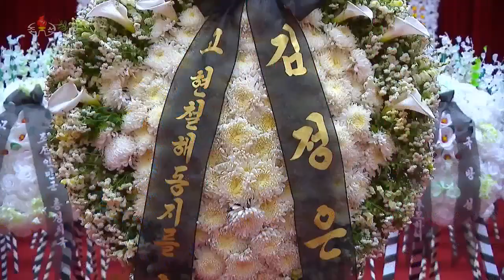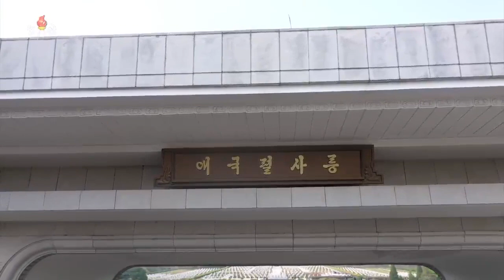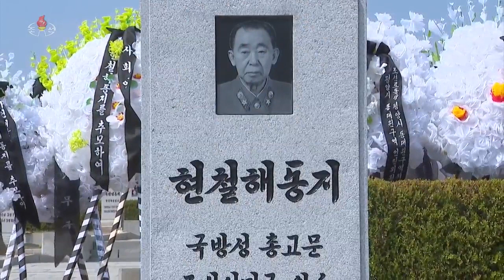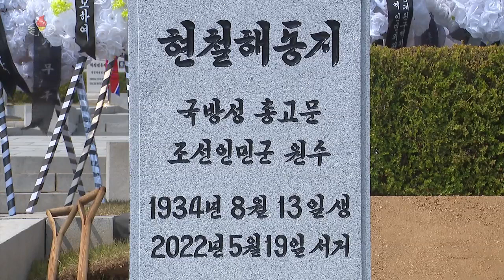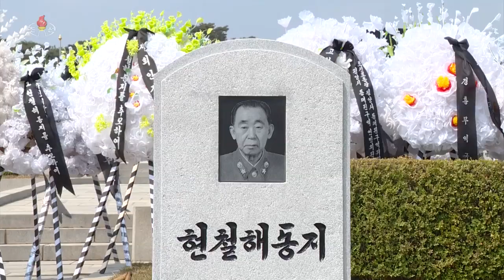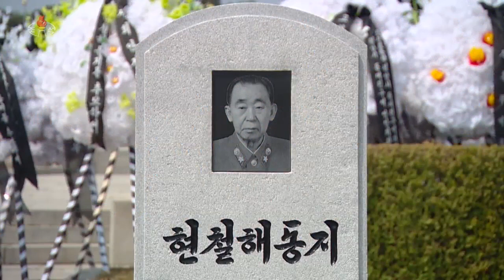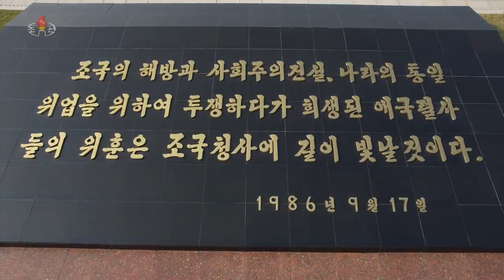North Korean TV State funeral and procession of Hyon Chol-hae | 22th May 2022 (KCTV)